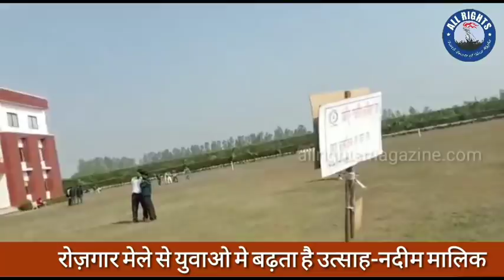Bareilly News : रोज़गार मेले से युवाओ मे बढ़ता है उत्साह-नदीम मालिक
श्रम एवं रोजगार महानिदेशालय भारत सरकार एवं क्षेत्रीये सेवायोजन कार्यालय बरेली के सयुक्त तत्वाधान मे दो दिवसीय रोजगार मेले का आयोजन हुआ । मेले मे फ्युचर शेप सोसल एजुकेशनल सोसाइटी बरेली की तरफ से बड़ी संख्या मे छात्र व छात्रओ ने प्रीतिभाग किया । संस्था के चेयरमेन इंजी नदीम मालिक ने बताया कि इस प्रकार के रोजगार मेले से युवायो को एक अच्छा मंच मिलता है और उन्हे आगे बढ़ने का मौका मिलता है ।
संस्था के के स्टेट हेड इंजी अतुल पाराशरी ने इस आयोजन के लिए उत्तर प्रदेश सरकार और कौशल विकास मिशन को धन्यबाद दिया और कहा इस प्रकार के आयोजन हर महीने होते रहना चांहिए जिससे युबाओ को रोजगार मिल सके और पंडित दीन दयाल जी का सपना साकार हो सके । आयोजन मे अमित सक्सेना ,जार्ज विलियम सीगर,बंटी ठाकुर ,अंकित ,शलभ राय, हबीब अहमद ,अनूप मिश्रा,हरीश कुमार, प्रशांत कुमार  आदि लोग उपस्थित रहे।